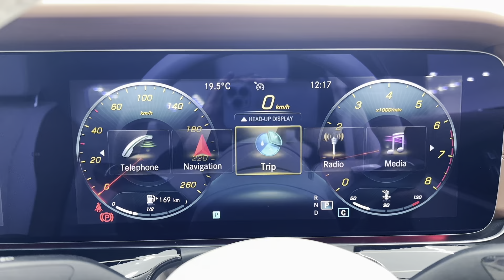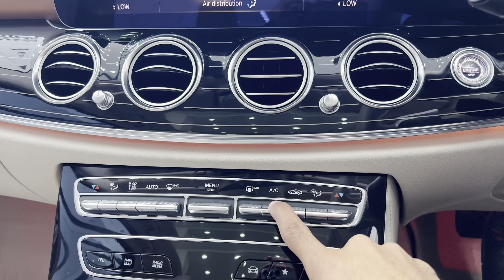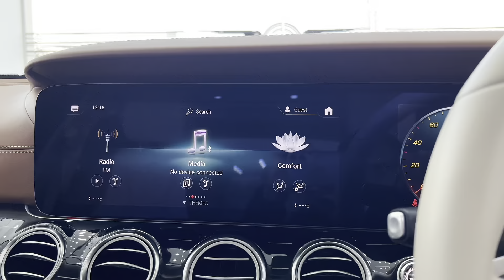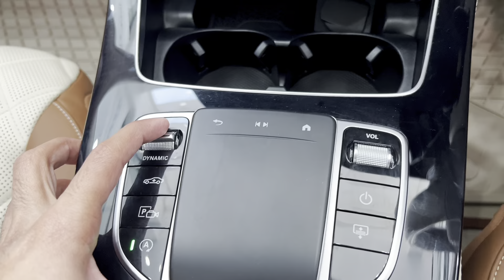2023 Mercedes Benz E180 - Interior and Exterior Walkaround [4K]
2023 Mercedes Benz E180 Designo Edition - Interior and Exterior Walkaround [4K]

Highs: Glass-smooth V6, lavish interior, supple suspension.
Lows: Base four-cylinder underwhelms, fussy infotainment touchpad, leather's not standard at these prices?
Verdict: The Mercedes-Benz E-class prioritizes soul-soothing tranquility over heart-pounding thrills, which is just as it should be.

Overview
Velvety, creamy, buttery, smooth–these are the words that come to mind in a Mercedes-Benz E-class. The four-door sedan, two-door coupe, and two-door convertible body styles that make up the E-class family all provide a sense of lavish comfort and a long list of options that enables customers to tailor their car to their taste. Start with the engine choices: the E350 sedan is powered by a 255-hp inline-four; the E450 sedan is blessed with a 362-hp version of Mercedes's silken 3.0-liter inline-six. The slinky coupe and the soft-top convertible come only in E450, six-cylinder form. The E-class comes with a good-sized helping of luxury items ranging from a glove-compartment cool box to a power-adjustable steering column. Surprisingly, however, some things you would expect to be standard in this price class turn out to be optional, like leather upholstery and the more sophisticated of Mercedes's driver assists. The E-class is a tranquil, comfort-first cruiser, so those with a need for speed should check out the AMG E53 for its amplified performance. But if it's a beautifully crafted luxury automobile you're after—with a pedigree to match—the E-class has always been and remains a compelling choice.

For the 2023 model year the only change to the Mercedes-Benz E-class line is a slight bump in standard content as non-Manufaktur metallic paint options are now included in the base price.
E350 Sedan: $57,900
E450 Sedan: $66,700
E450 coupe: $70,800
E450 cabriolet: $77,950

We recommend the sedan body style and advocate for the E450 trim, with its potent six-cylinder powertrain and standard 4Matic all-wheel-drive system. It comes standard with blind-spot monitoring, a fully digital dashboard, heated front seats with memory settings, an infotainment system with Apple CarPlay and Android Auto, and passive entry. To that we'd add the optional air suspension, head-up display, heated steering wheel, multi-contour front seats with massage functions, and ventilated front-seat cushions.

Every E-class features an obedient nine-speed automatic transmission that pairs with three distinct engines. The E350 has a turbocharged four-cylinder that makes 255 horsepower and 273 pound-feet of torque. It pairs with either rear- or all-wheel drive. The E450 models are powered by a turbocharged inline-six-cylinder engine with a 48-volt hybrid system that doubles as an electric supercharger. The setup sends 362 horsepower and 369 pound-feet to the wheels. Which wheels get the power varies by body style: E350 sedans are available in rear-drive or with Mercedes's 4Matic all-wheel drive system. The E450 sedan comes only with all-wheel drive. The E450 coupe and cabriolet (convertible) roll with your choice of rear-drive or 4Matic all-wheel drive. Since the E-class is a comfort-biased car, its handling is competent but not sporty. It leans in corners, but it rarely feels overwhelmed when pushed hard. With the optional air suspension in its Comfort setting, the ride is creamy, and the E-class is perfect for gobbling up lots of road. It glides over pavement imperfections with only slight notification of such unpleasantries communicated to the cabin. With the drive-mode selector set to either Comfort or Eco, the steering is nicely weighted—not too light, not too heavy—and feels accurate. The E-class tracks straight on the freeway with a solid and predictable nature, and feedback from the road is muted. Unfortunately, the E450 we tested needed a long 187 feet to stop from 70 mph.